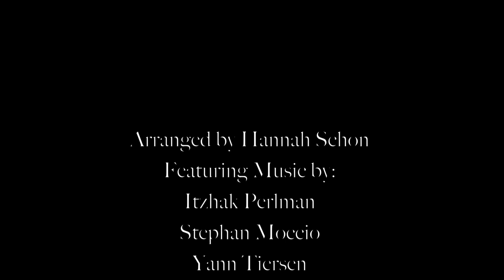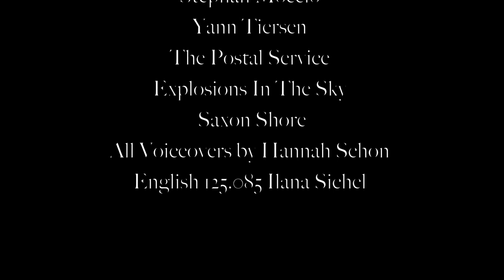Nothing Left To Fear Dance Film (2011)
Hannah Schon made/choreographed this film for her Freshman english class.  It's based on Viktor Frankl's Man's Search for Meaning.  She also arranged the track and recorded the voiceovers, which are taken from Frankl's text.

Musical Order:
"Auschwitz-Birkenau"- Itzhak Perlman
"Ow"- Stephan Moccio
 "Naval"- Yann Tiersen
"This Place is a Prison"- The Postal Service
"Let Me Back In"- Explosions in the Sky
"November 16"- Saxon Shore